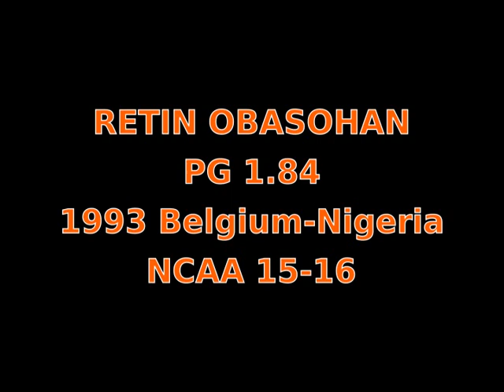RETIN OBASOHAN SCOUTING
Red jersey number 32